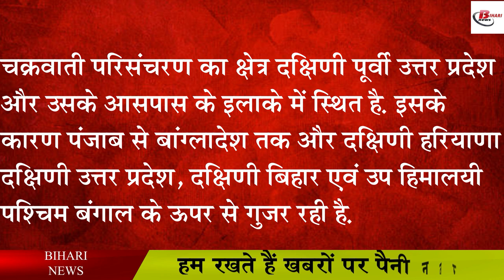मौसम विभाग ने जारी किया अलर्ट, इन जिलों में मेघगर्जन के साथ होगी तेज बारिश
The mood of the weather in Bihar is constantly changing, in the midst of the changing season, a situation like rain has arisen in the state. Let us inform that according to the update issued by the Meteorological Department, till Thursday, there is a possibility of rain in many parts of the state. On the other hand, if we according to the update issued by the Meteorological Department, it has been told that there is a possibility of heavy rain with strong wind as well as thunder in 10 districts of the state. According to the update issued by the Meteorological Department, along with East and West Champaran, an alert has been issued regarding rain in Sitamarhi, Gopalganj, Aurangabad, Gaya Jehanabad, Nalanda, Nawada and Sheikhpura.